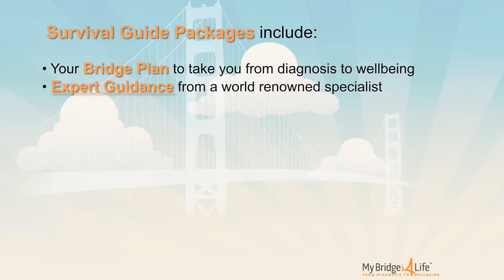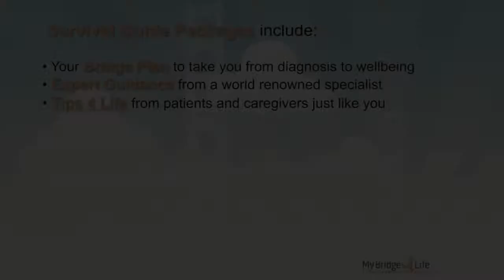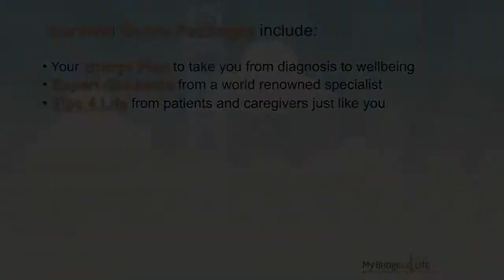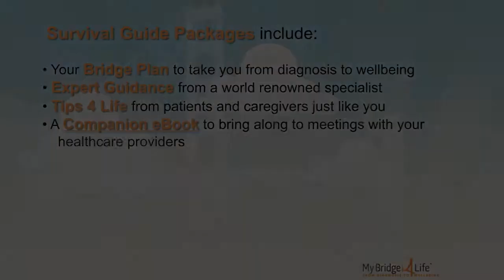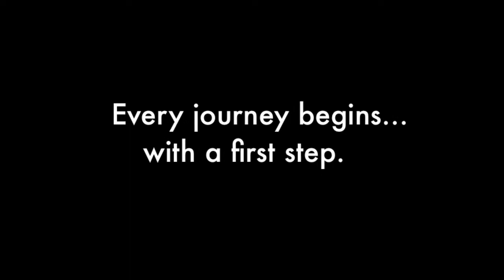Breast Cancer Survival Guide - Trailer | My Bridge 4 Life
This is the trailer for the Video & eBook survival guide designed to help patients, caregivers and providers navigate the Breast Cancer journey from diagnosis to wellbeing. It features Dr. Deanna Attai (Founder / Center For Breast Care, US News & World Report, Top Surgeon).  If you, or someone you care about, is dealing with a life threatening diagnosis, we're here to help.